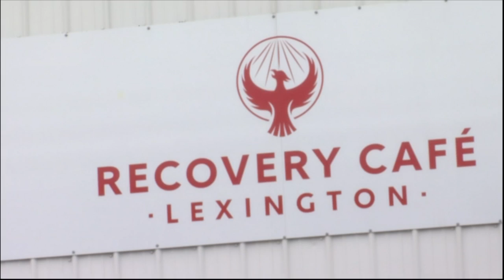Recovery Cafe Lexington expands further, holding fundraiser